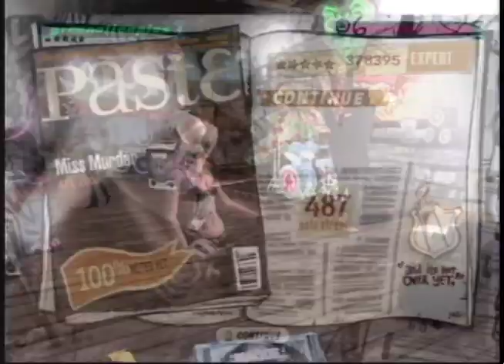Guitar Hero III Legends Of Rock: AFI - "Miss Murder"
Guitar Hero III Legends Of Rock Gameplay
Bass/Guitar: Expert